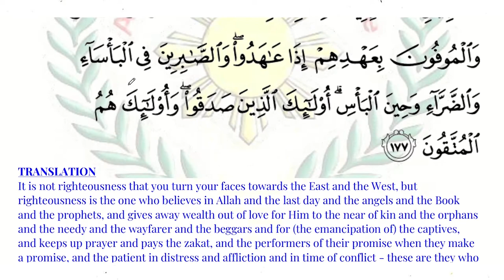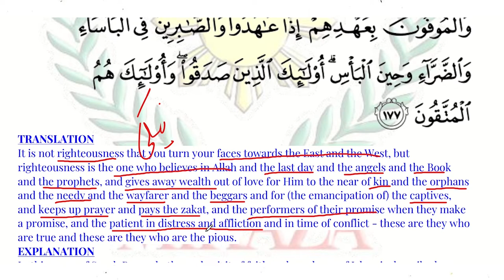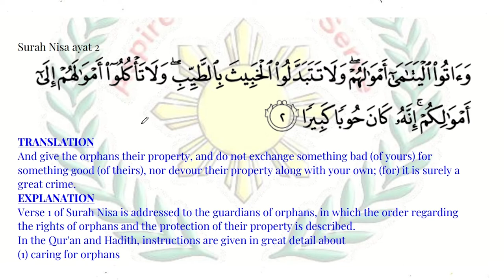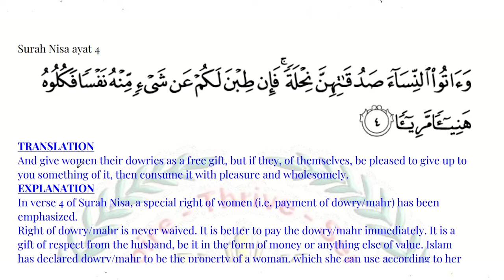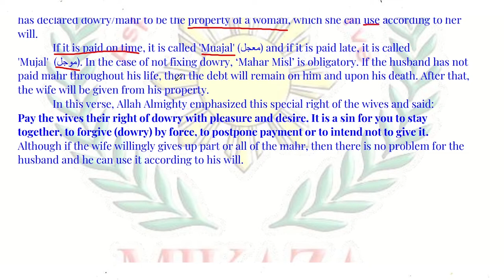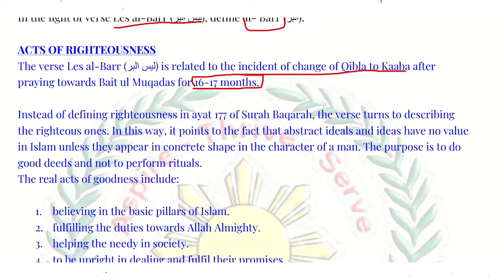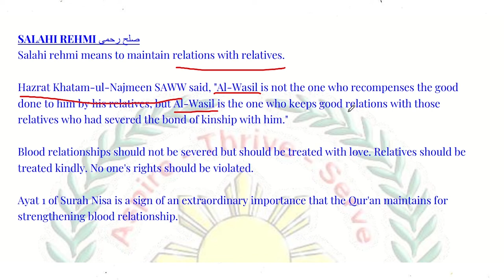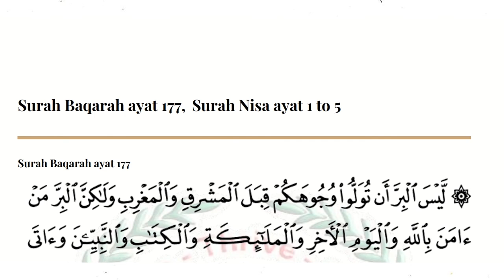Surah Baqarah, Surah Nisa | Section A | Chapter 2 | Islamiyat (English) | MIKAZA Phil Pak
In this video, we will cover ayat 177 of Surah Baqarah and ayat 1 to 5 of Surah Nisa according to the new Islamiyat book (English) issued by SIndh Board, Jamshoro  (STBB).

Are you ready to experience the most innovative way of learning Islamiyat?